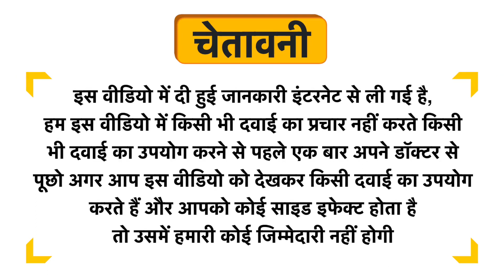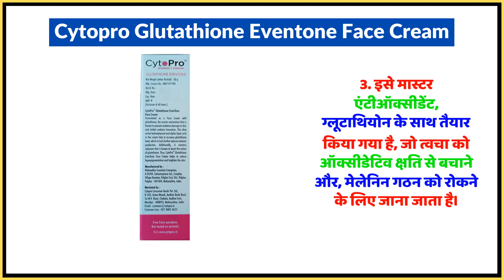Cytopro Glutathione Eventone Face Cream Uses in Hindi | Side Effects | Dose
Cytopro Glutathione Eventone Face Cream Uses in Hindi | Benefits | Side Effects | Dose